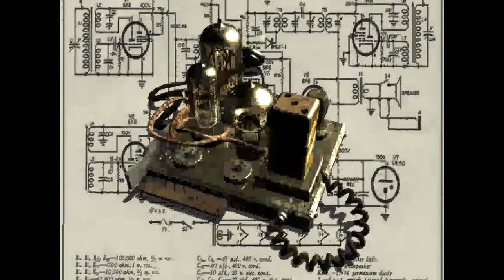Let's Play Fallout - Part 1 - Bushy Brows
The most magnificent of brows.